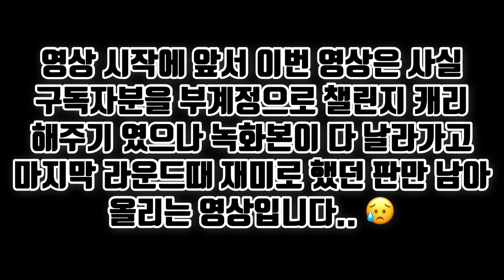하이스트에서 모티스로 플레이하기 [브롤스타즈]